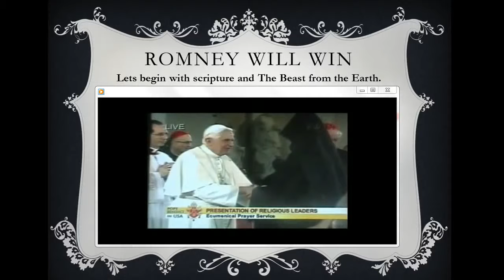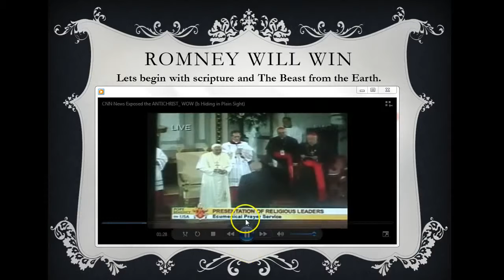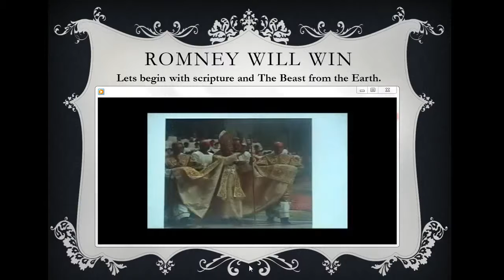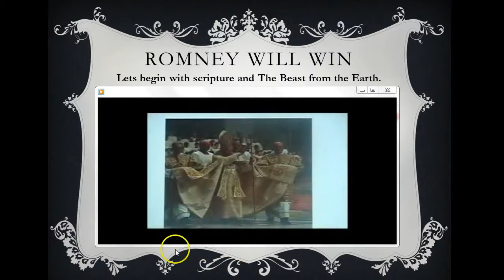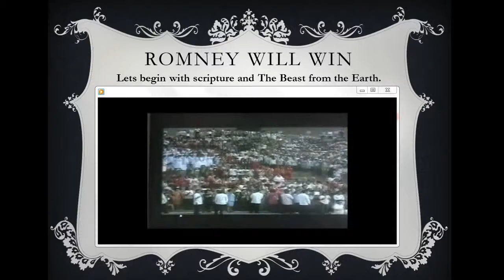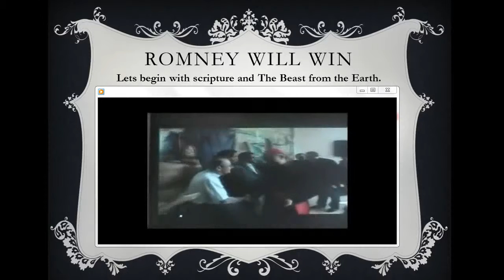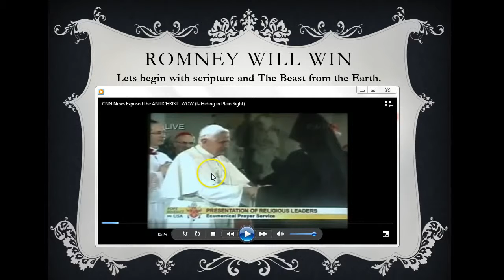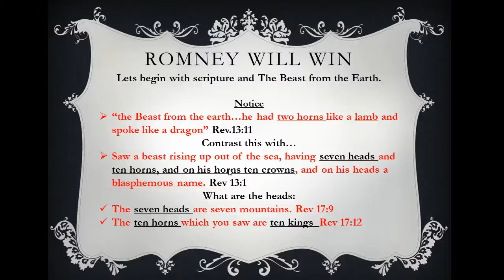PT5. Romney will win.Read Rev 13:11-17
From what Ive study in the scriptures, Romney will win the election. The scriptures must be fulfilled. I hope Im wrong, but what the Holy Spirit has led me to read in The Word of God, Romney winning would set in motion so much the scriptures talks about regarding satanic/demonic deception, the beast of the sea, while at the same time, how same  marriage, and outlawing aborotion plays towards the prophesy of Daniel and mirrors the days of Noah Jesus speaks of in Matthew 24. Everything just seems to just be falling in place all at-the-same-time. Like our Christ has said see I have told you beforehand.